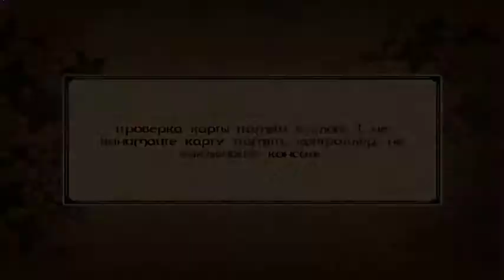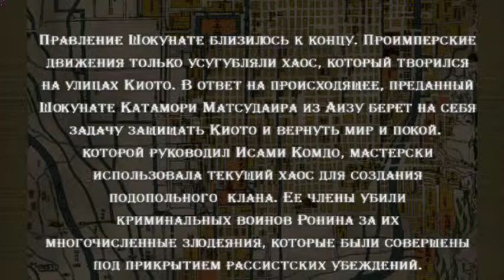PS2 Code Of The Samurai SLES-54615 Russian+English Intro & GamePlay PSXPLANET.RU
PS2: Code Of The Samurai SLES-54615 Russian+English Intro & GamePlay